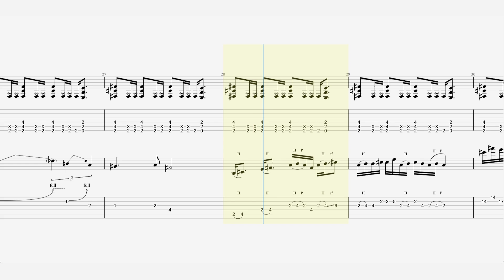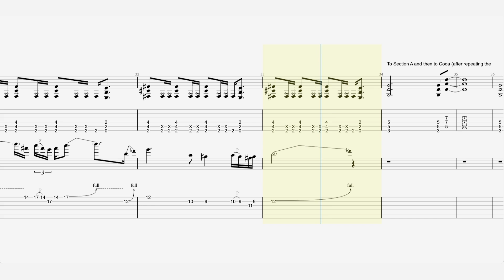Judas Priest - “Metal Gods” - Guitar Tab ♬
Single by Judas Priest
from the album : British Steel
Released : 14 April 1980
Genre : Heavy metal
Label : Columbia
Songwriter(s) : Glenn Tipton, Rob Halford , K.K. Downing
Producer(s) : Tom Allom